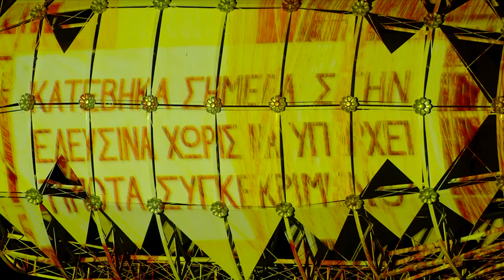Highlights of Opening Ceremony | 2023 Eleusis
Δείτε τα highlights της Τελετής Έναρξης.
Η Ελευσίνα γιορτάζει τη χρονιά του τίτλου!
Ένας μοναδικός χρόνος γεμάτος δυνατές στιγμές ξεκινάει.
Watch the highlights of the Opening Ceremony.
Elefsina celebrates the year of the title!
A unique year full of powerful moments begins.